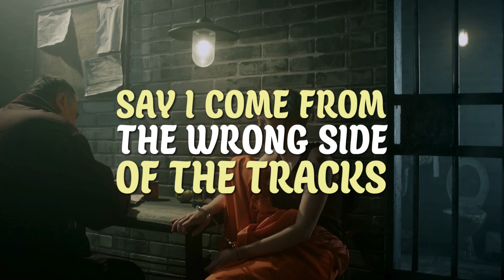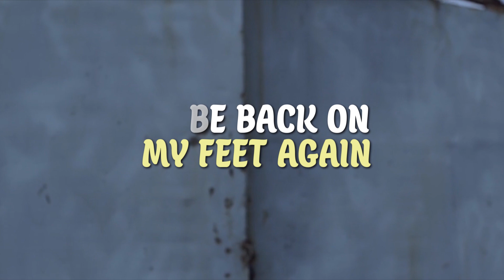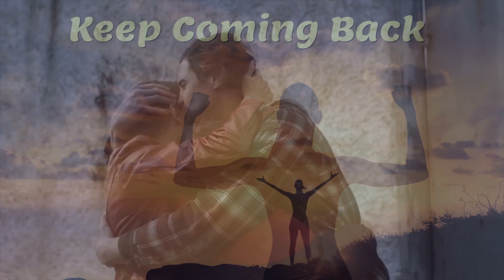Larz Holiday - Keep Coming Back (Official Lyric Video)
*** The Doing Time Trilogy ***
Song 1: Lawyer Up
Song 2: Say Goodbye to Paradise
Song 3: Keep Coming Back

As the third and final song in the Doing Time Trilogy, this song speaks of the perseverance and determination needed to keep pushing through the struggles faced by incarceration. It’s meant to break you, but the strong survive and can actually thrive and land on their feet once released. In this continuing true story, our subject took every curve ball and difficulty thrown their way and still walked away unscathed, unbroken and ready to pick up right where they left off. In other words, “you can try to break me . . . but I will keep coming back to be the best version of me!” You have probably heard the saying "it takes a village!" This is especially true upon release from incarceration. I can not understate the importance of having a Parole & Probation Officer who is compassionate and understands the mental fatigue and challenges of what incarceration can do to someone . . . especially someone who has always led a crime free life and simply fell into a one-time bad situation.

Vocals: Perry Miller
Guitars (Bass, Rhythm, Lead): Larry Williams
Drums: Silvio Centamore
Keyboards: A. Samuel

Audio Production by: Larry Williams
Video Production by: Anaaa